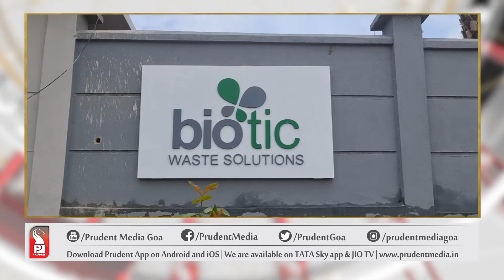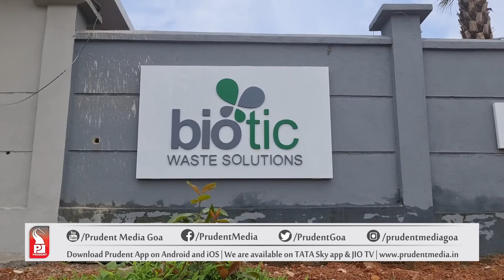MANY DOCTORS YET TO SIGN WITH AGENCY TO DISPOSE BIOMEDICAL WASTE